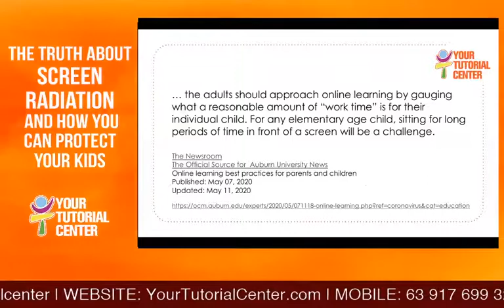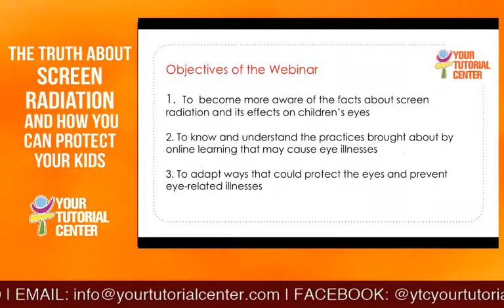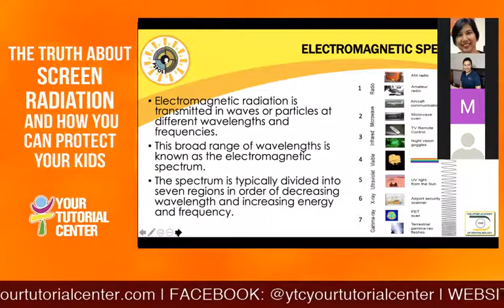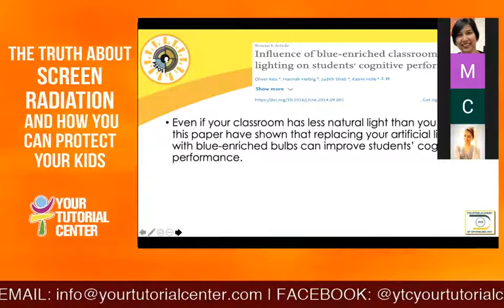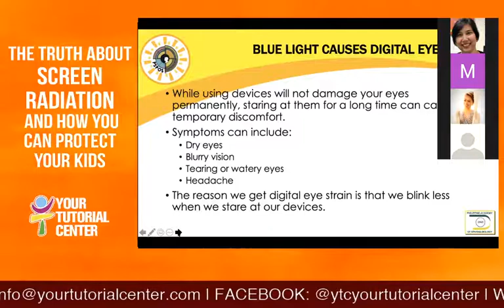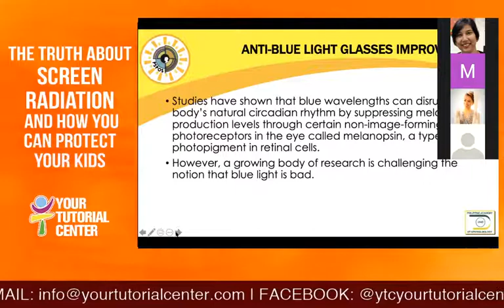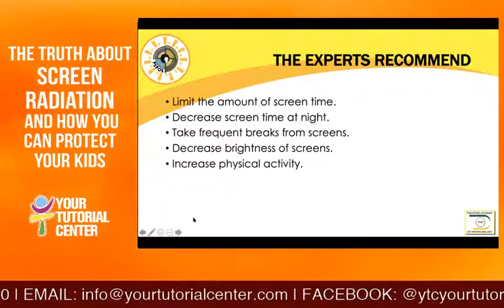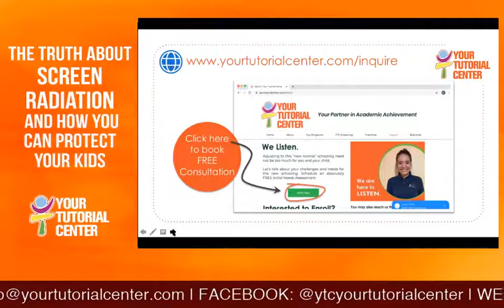The Truth About Screen Radiation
The truth about screen radiation and how you can protect your kids from it while they go through distance learning or learning from home.